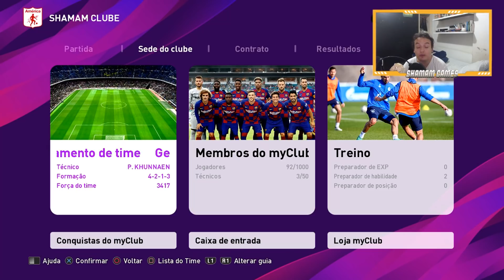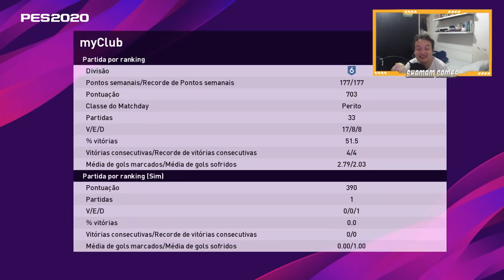EU TENHO O XAVI! - MyClub #13 - Emoções em PES 2020